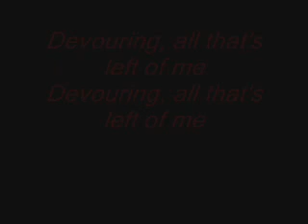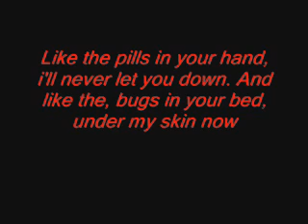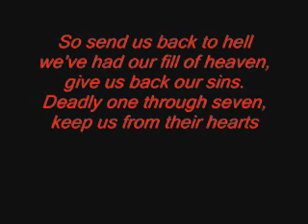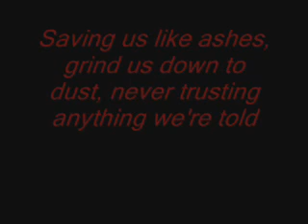Back To Hell Lyrics (ALKALINE TRIO)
the lyrics to the song, "Back To Hell" by Alkaline trio. i know i had some wrong, that's why i'm including the lyrics in the description

Like the pills in your hand, I'll never let you down
And like the bugs in your bed, under my skin now
Devouring all that's left of me

In the palm of your hand, a resting place
All the guilt in the land resting on me
And we're crushing beneath it, falling beside ourselves
And we're wishing to break this neverending spell

Send us back to hell, we've had our fill of heaven
Give us back our sins deadly one through seven
Keep us from their hearts, saving us like ashes
Grind us down to dust, we'll never trust in anything we're told

They're devouring all that's left of me
Yeah they're devouring all that's left of me